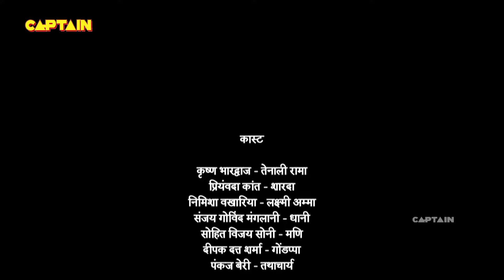पंडित रामा कृष्णा दे पाएंगे राजकुमारी देवयानी के प्रश्नों का उत्तर | Tenali Rama-तेनाली रामा |Ep 600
पंडित रामा कृष्णा दे पाएंगे राजकुमारी देवयानी के प्रश्नों का उत्तर | Tenali Rama-तेनाली रामा | Ep 600 | Full Episode

Starcast: Manav Gohil, Krishna Bharadwaj, Nimisha Vakharia